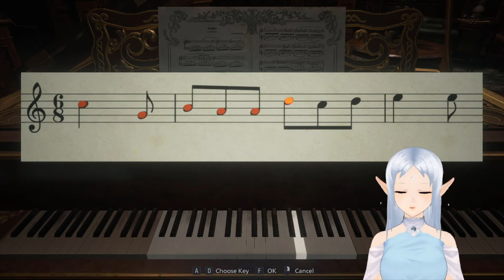Livestream 2021_06_03 Chaos in the Village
Total Chaos in the village and my stream